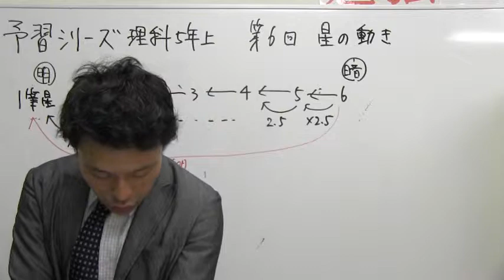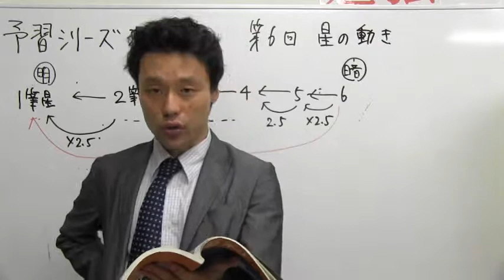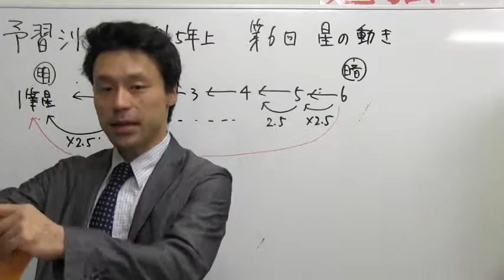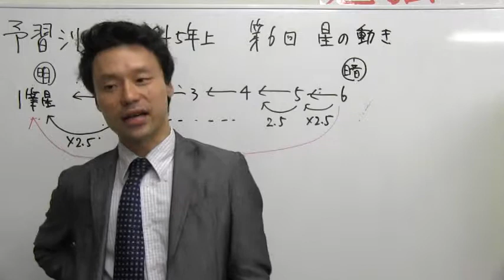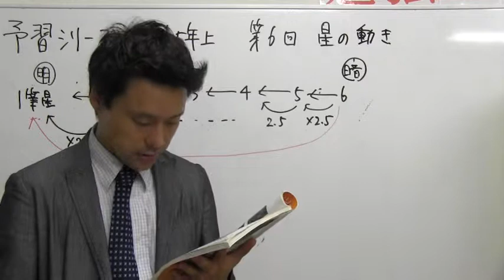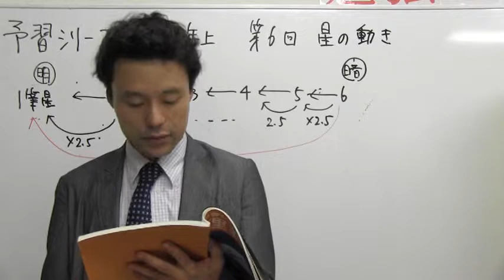中学受験専門プロ個別指導塾ノア式予習シリーズ 理科 星の色